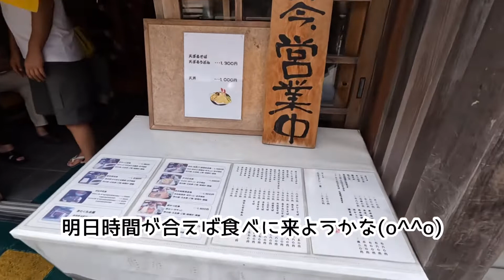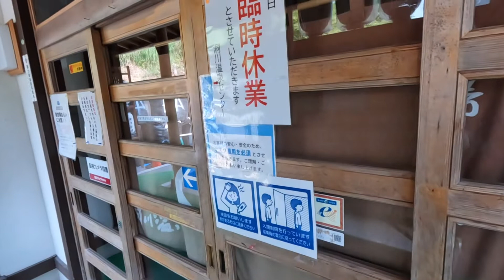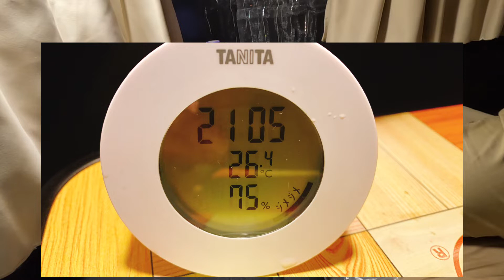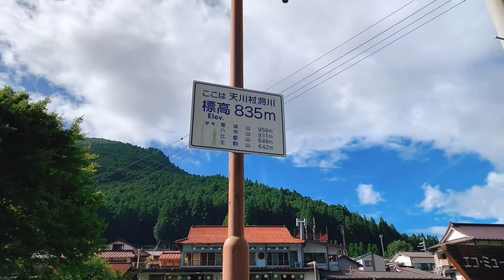【女一人旅】♯3十津川・天川村車中泊の旅!洞川温泉街で夏を満喫してみた！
十津川村と天川村へ一人車中泊の旅に出ました。
今回は天川村へ行き美味しい川魚と夏を満喫した動画第３弾です。

内容
・洞川温泉街
・亀清
・洞川温泉センター
・天の川温泉センター
・黒滝の湯
・道の駅吉野路黒滝